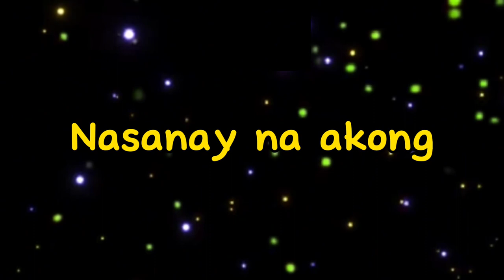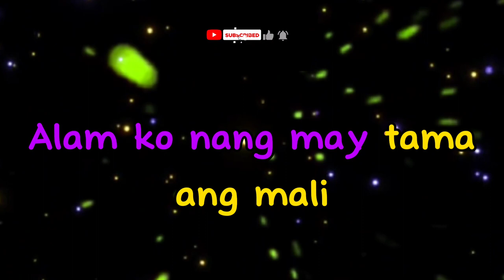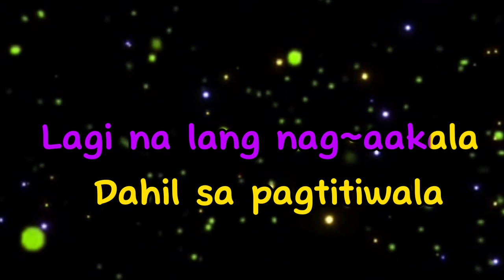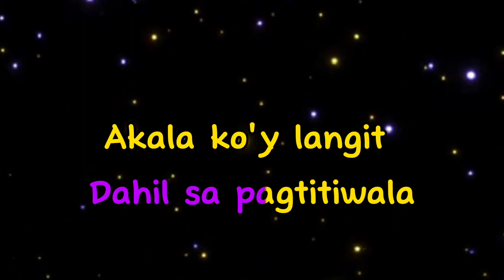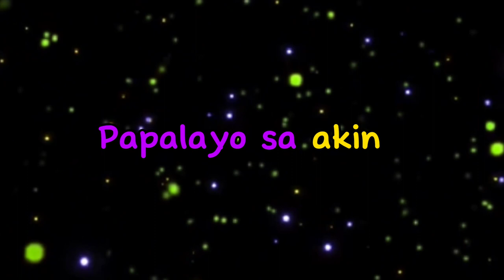AKALA KO'Y LANGIT BY: SIAKOL (KARAOKE)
MDV KARAOKE # KARAOKE VERSION

AKALA KO'Y LANGIT